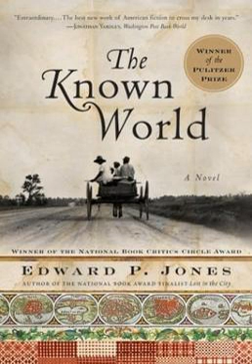The Known World | Wikipedia audio article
00:00:44 1 Awards and nominations

- Socrates

SUMMARY
The Known World is a 2003 historical novel by Edward P. Jones. Set in Virginia during the antebellum era, it examines the issues regarding the ownership of black slaves by both white and black Americans.
The book was published to widespread acclaim from literary critics, with much praise directed at its story and Jones' prose. In particular, his ability to intertwine stories within stories received great praise from The New York Times.The narration of The Known World is from the perspective of an omniscient figure who doesn't voice judgment. This allows the reader to experience the story without bias.